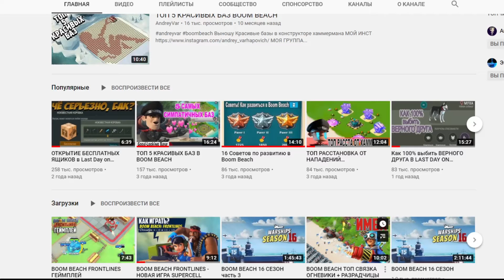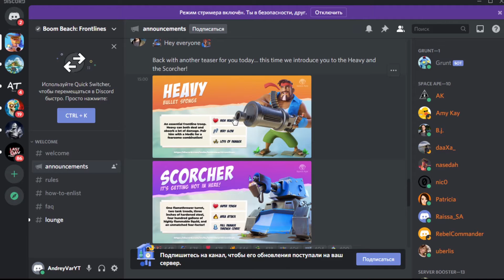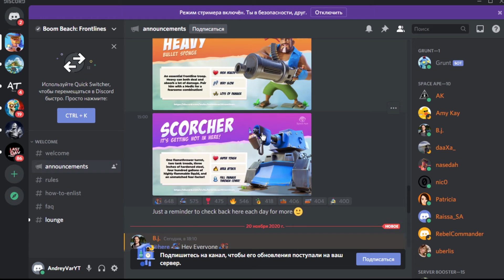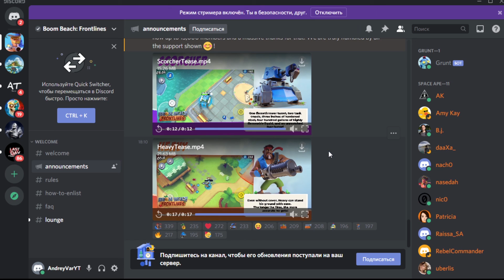BOOM BEACH FRONTLINES - ГЕЙМПЛЕЙ ОГНЕВИКА И ГОРЫ